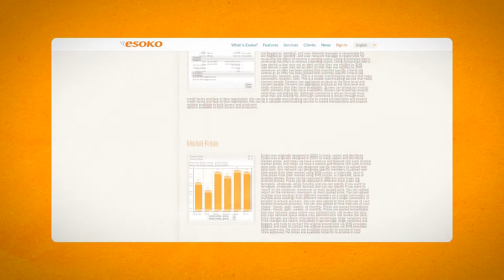Esoko: Ghana's Innovative Text Messaging System That Empowers Farmers - Talking Heads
Using a simple text messaging system Esoko - a Ghanian innovation - has bridged the information gap faced by smallholder farmers by providing current market prices, weather forecasts & tips that directly connect farmers to a larger supply chain of traders, transporters and buyers.

Animated & produced by Sketchbook Studios | Written by Ivana Abreu, Ari Kruger & Tanner Methvin | Creative direction from Ivana Abreu & Ari Kruger | Photography by Nana Kofi Acquah | Voice Over by Dr. Kolade Arogundade